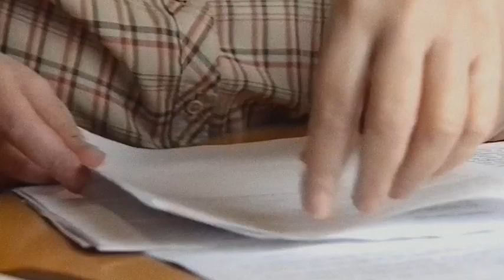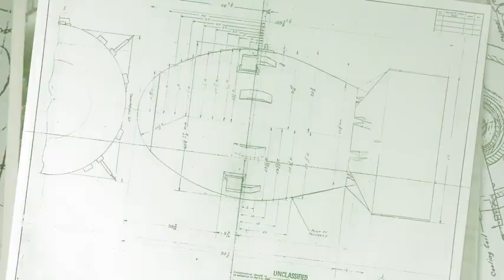A Compassionate Spy | Official Trailer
In this real-life spy story, a brilliant physicist is recruited to join the Manhattan Project. When he learns the true nature of the atomic bomb, he fears the risk of a nuclear holocaust and begins to pass secrets to the Soviet Union.

Director : Steve James
Writers : Steve James